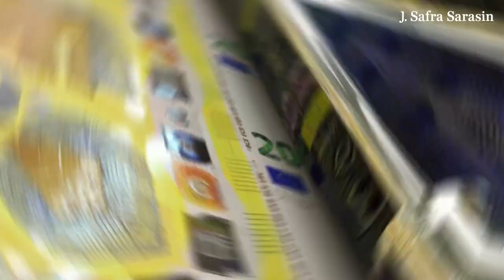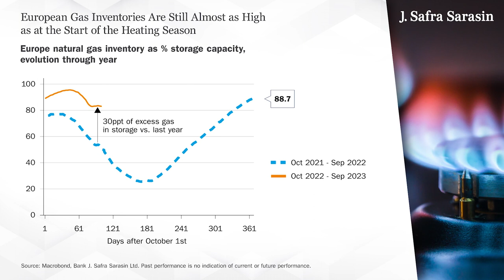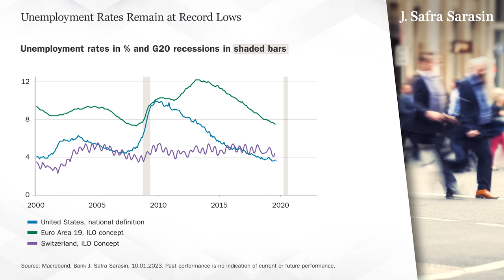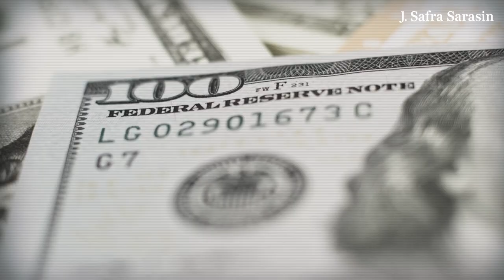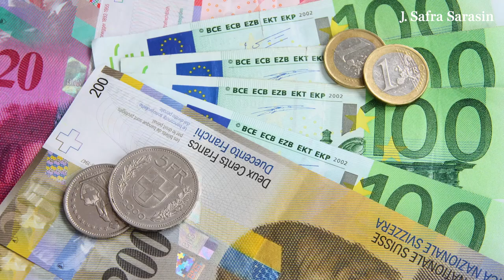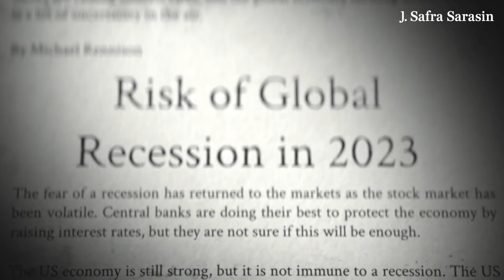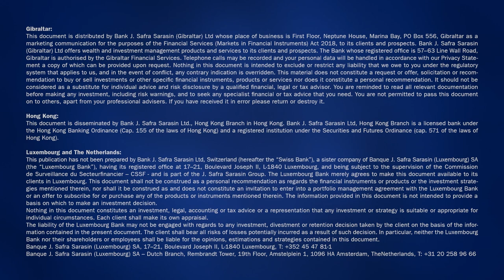Investment Outlook | Outlook 2023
2022 was a year to remember, being challenging at best, and brutal at worst. In a year that saw supply chain bottlenecks, the Russia-Ukraine conflict, and rampant inflation, there were few places for investors to hide.
Although many of these issues still remain, going into 2023, valuations across many asset classes have moved materially enough for us to finally see some opportunities emerging.
In the latest Investment Outlook, our panel of experts – Oliver Cartade, Head of Asset Management, Karsten Junius, Chief Economist and Philipp Bärtschi, Chief Investment Officer, discuss their views and expectations for 2023.

00:13 Introduction
00:42 Look back at 2022
02:41 Mild recession this year?
05:16 US dollar weakening
06:32 Portfolio positioning
08:25 Fixed income opportunities
08:59 Equities opportunities
09:41 Alternative investments
10:44 A look at private credit
12:19 Hedge funds
12:39 Speakers’ top investment ideas 2023